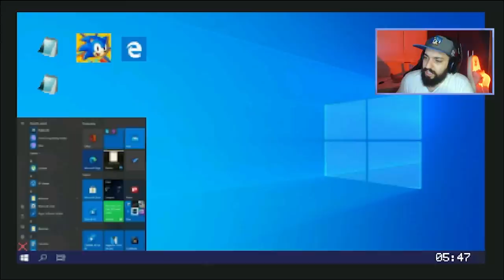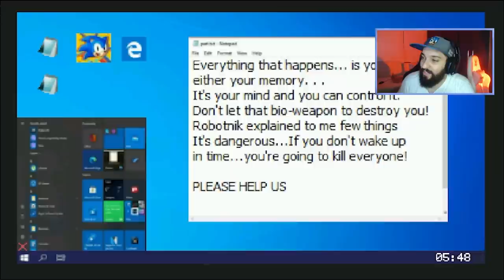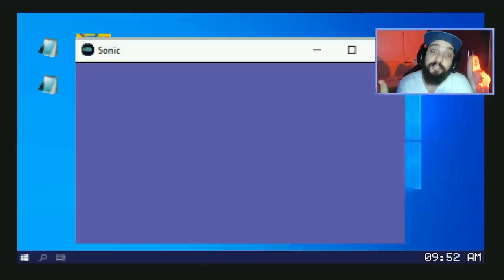A VERSÃO MAIS GROTESCA DO SONIC! 😰 | Sonic.EXE: Back in Time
[ MEU SETUP ]

2 Memórias Corsair Vengeance LPX, 8GB, 2400MHz, DDR4, CL16

[ CRÉDITOS ]